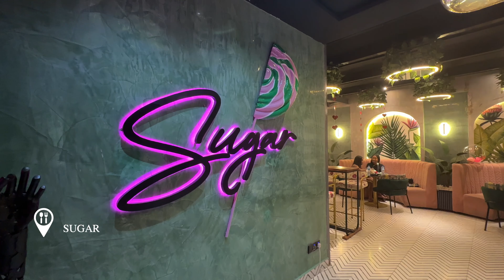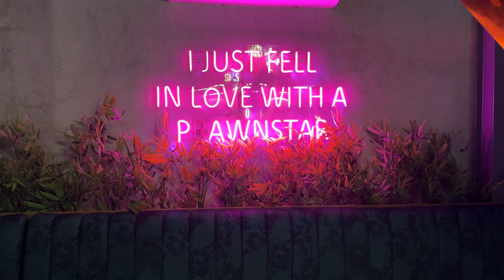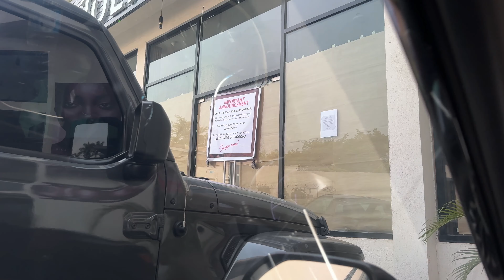ABUJA LIVING VLOG #14|Changed my Surname + Ruined Valentine + New Set Up + New Restaurant + Hangout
ABUJA LIVING VLOG #14 |  I Changed my Name + A Ruined Valentine + New Set Up + New Restaurant with the Girls

Join me in this vlog as I document my adventures living in Abuja, Nigeria. In this episode, I'll share how i changed my name to my husband's name , take you along on how i had a ruined valentine plan, and show you the new set up for my mini parlour, Also some of my shopping hauls. Plus, I'll give you a sneak peek into a wedding album. Don't miss out on this fun episode of my Abuja living vlog series!

Watch till the END. (I hope you enjoy this week Video).

(Do not forget to watch in 1080p)

Equipment used.

Heavy duty camera holder: Heavy Duty 360°Ball Head...

Xoxo